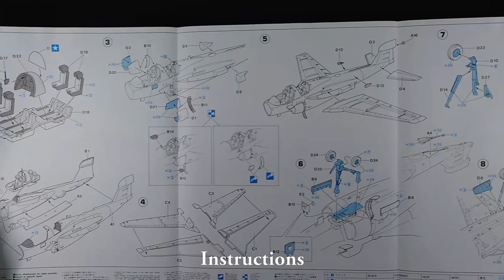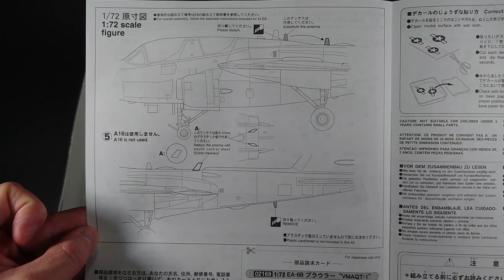Building the Hasegawa 1/72 scale EA-6B PROWLER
This is my first time building an electronic warfare aircraft.
I changed the painting method a little bit.
Kit information:
Hasegawa 1/72 EA-6B "VMAQT-1" [02169]

"解読" (Music by 田中芳典)
"Routine" (Music by gooset)
"Digital Dungeon" (Music by shimtone)
"Blank Date Hole" (Music by shimtone)
 "インフィニティワールド" (Music by マニーラ)

00:00 Introduction
02:30 Cockpit assembly
07:03 Fuselage assembly
12:30 Painting
22:43 Pinwash & weathering
26:00 Decal application & Detail painting
31:50 Various parts assembly
36:24 Completion